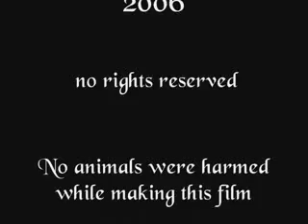Lunch Time Landings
Lunch Time Landings at the Proud Bird restaurant